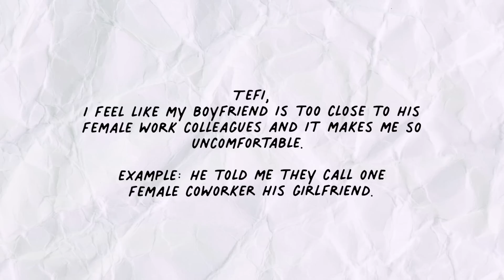Tefi Wants To Be A Pop Star | Good Children: S2E28: Blame It On Cheesecake Factory with Tefi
Try to keep your head on straight as the boys interview special guest Tefi! From childhood experiences, pop culture, the Osbournes, Robin Williams' passing, self-worth, inner child work, and Checkers milkshakes, no stone is left unturned.

HOSTS:
Joe Hegyes & Andrew Muscarella
PRODUCER:
Joe Hegyes
EDITOR:
Joe Hegyes

Good Children make bad adults. Childhood best friends Joe Hegyes and Andrew Muscarella dive into their shared history of anxiety, food courts, wigs, and trying their best to do everything right as adolescent closeted queer kids growing up on the south shore of Long Island. With sound bites from over two decades of archival footage, you'll laugh, you'll cry, and you'll grow up all over again alongside these Good Children.